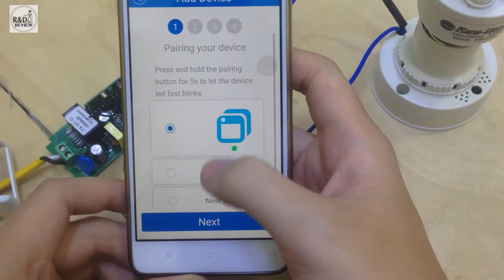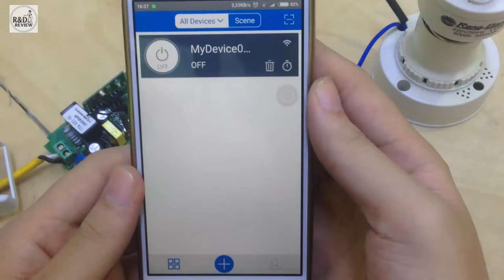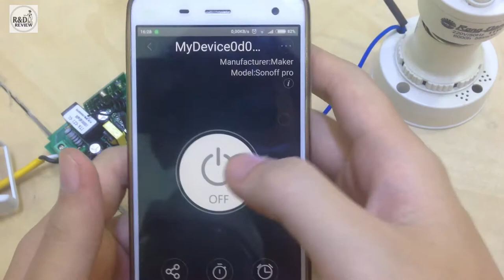Công Tắc Wifi 1 Relay EWeLink CE-1A-RF Có RF433 - P2| Nhóm Review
Nội Dung: Công Tắc Wifi 1 Relay EWeLink CE-1A-RF Có RF433 - P2| Nhóm Review